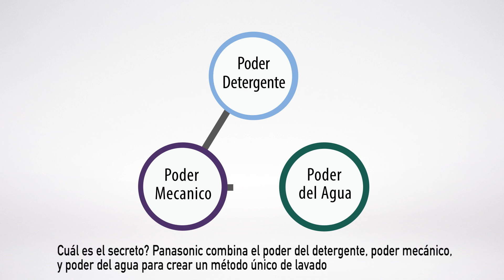Experto en Manchas - Nuevas Lavadoras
¡Olvídate del pre-lavado y dile adiós a las manchas con la función Experto en Manchas de las nuevas lavadoras Panasonic FS17P7, F170H7 y F160H7!